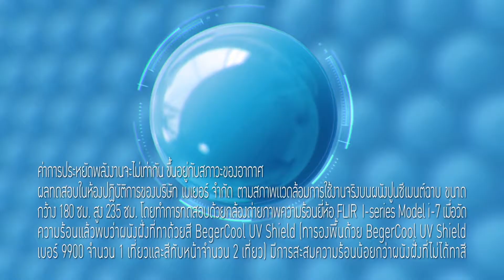edit VTR สีเบเยอร์คูล